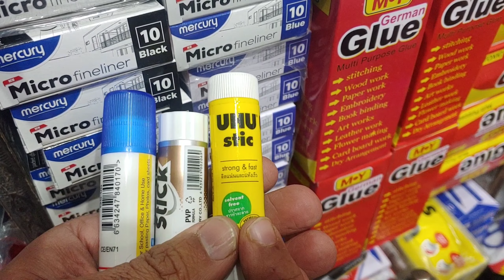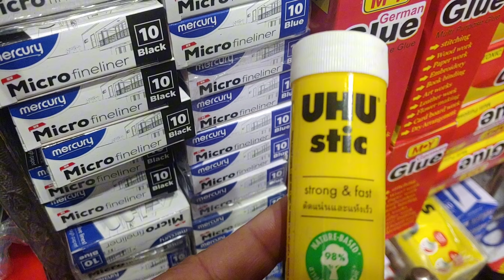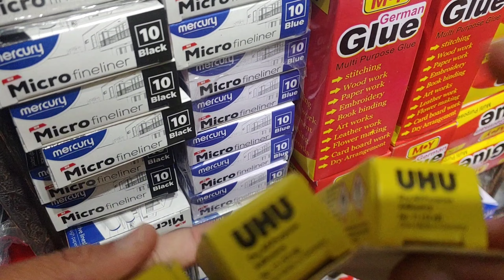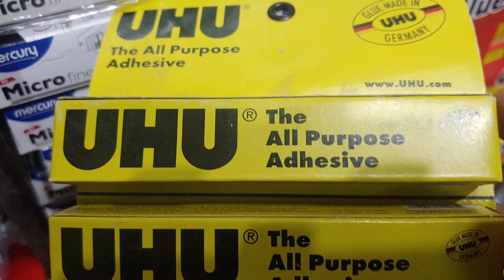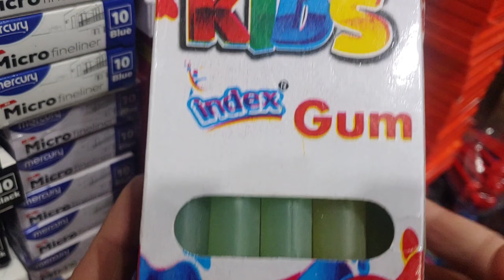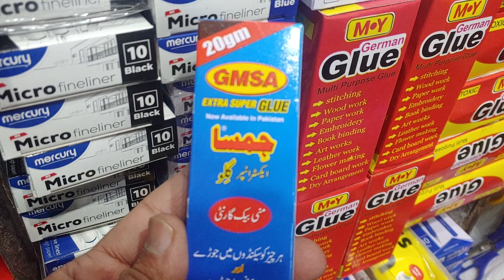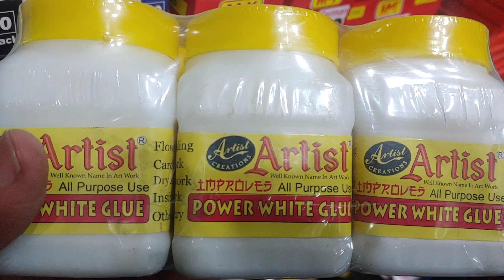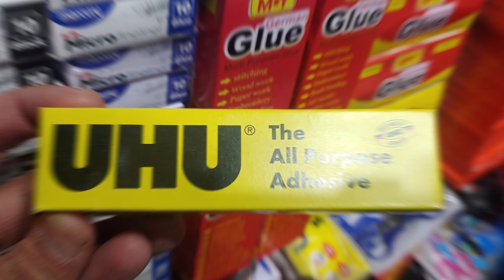Best Glue Products wholesale rate | UHU | German Glue | Stickoo | Gum Glue | art & craft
This YouTube channel focuses on various types of super glue, including the popular Loctite brand and its plastic-specific version. It also explores universal super glue and its applications. Additionally, the channel provides tips on removing super glue from hands in the Malayalam language. The channel features content on other super glue brands like Gorilla Super Glue Gel and Flex Glue, as well as reviews and hacks for UHU glue, including its use in miniatures and on fabric. The channel also covers the UHU UHU song and showcases the power of UHU glue. Furthermore, the channel delves into incidents where German activists and protesters have glued themselves to roads and runways as part of climate protests. Lastly, the channel offers art and craft DIY tutorials, including projects that don't require glue or scissors, wall hangings, and easy crafts for kids.

The YouTube channel provides a comprehensive exploration of super glue, featuring different brands such as Loctite, Gorilla, and Flex Glue. It also offers reviews and hacks for UHU glue, including its use on fabric and miniatures. The channel covers incidents where German activists have glued themselves to roads and runways as part of climate protests. Additionally, the channel offers art and craft DIY tutorials, showcasing various projects that can be done without glue or scissors. It also provides easy craft ideas for kids and demonstrates how to create wall hangings. The channel caters to a wide range of interests, from super glue enthusiasts to art and craft enthusiasts.

This YouTube channel is a go-to resource for all things super glue. It covers different brands like Loctite, Gorilla, and Flex Glue, providing information and reviews. The channel also explores the uses of UHU glue, including its application on fabric and miniatures. It features the UHU UHU song and showcases the power of UHU glue. Additionally, the channel highlights incidents where German activists have glued themselves to roads and runways as part of climate protests. It also offers art and craft DIY tutorials, presenting a variety of projects that can be done without glue or scissors. The channel caters to both super glue enthusiasts and art and craft enthusiasts, providing a wealth of information and inspiration.